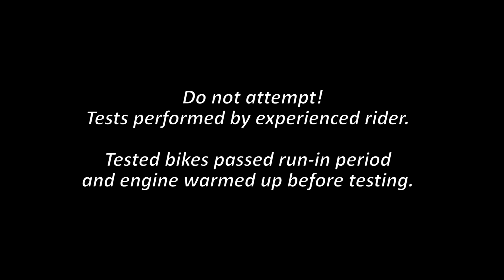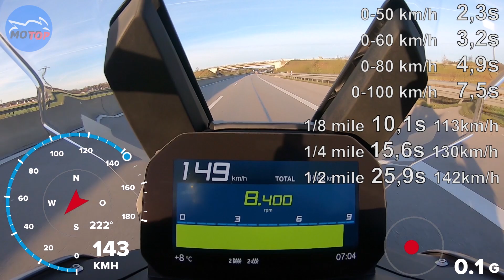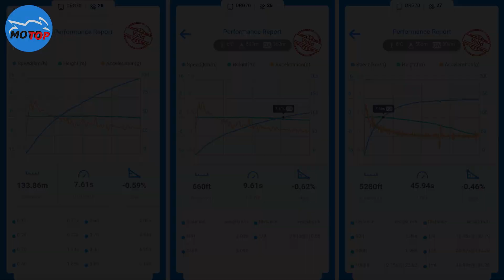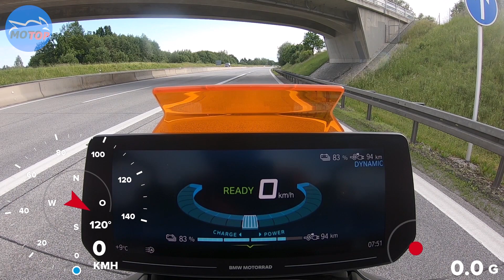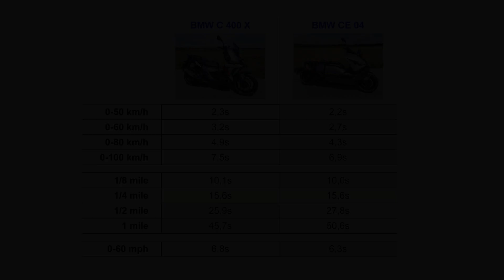BMW C400X vs BMW CE04 - ACCELERATION Comparison - GPS measured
GPS measured full acceleration on German Autobahn.
Bikes:
   BMW C 400 X (2023)
   BMW CE 04 (2022)